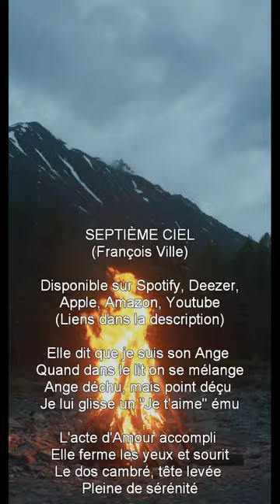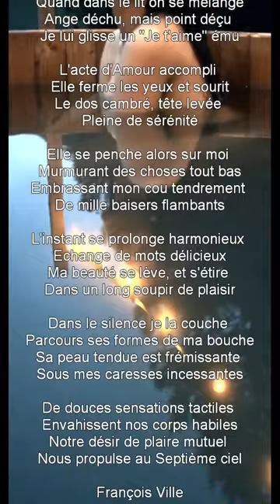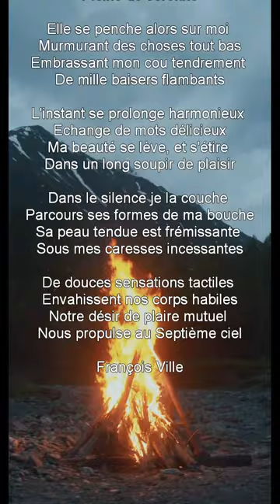7ème ciel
Morceau du jour à l'honneur : SEPTIÈME CIEL
C'est la version instrumentale de ma chanson d'amour qui parle de ce qui se passe au lit quand on est très amoureux !

Disponible sur Spotify, Deezer, Apple, Amazon, Youtube,...

SEPTIÈME CIEL

Elle dit que je suis son Ange
Quand dans le lit on se mélange
Ange déchu, mais point déçu
Je lui glisse un "Je t'aime" ému

L'acte d'Amour accompli
Elle ferme les yeux et sourit
Le dos cambré, tête levée
Pleine de sérénité

Elle se penche alors sur moi
Murmurant des choses tout bas
Embrassant mon cou tendrement
De mille baisers flambants

L'instant se prolonge harmonieux
Echange de mots délicieux
Ma beauté se lève, et s'étire
Dans un long soupir de plaisir

Dans le silence je la couche
Parcours ses formes de ma bouche
Sa peau tendue est frémissante
Sous mes caresses incessantes

De douces sensations tactiles
Envahissent nos corps habiles
Notre désir de plaire mutuel
Nous propulse au Septième ciel

François Ville